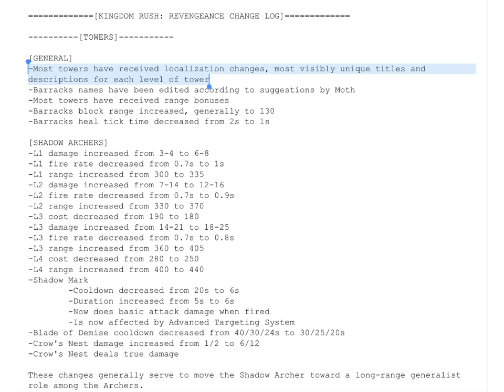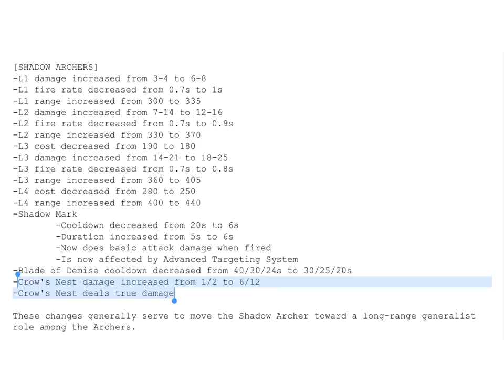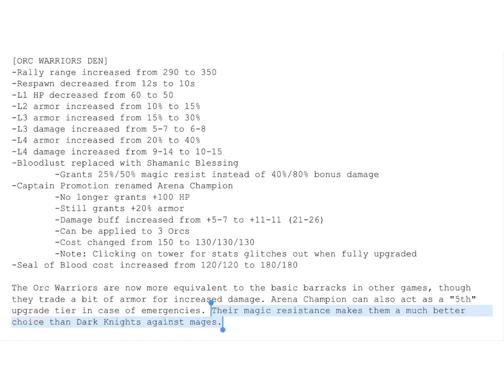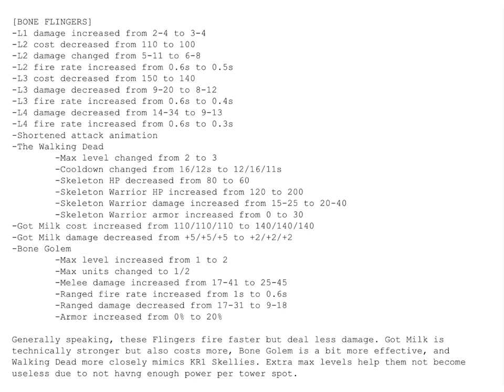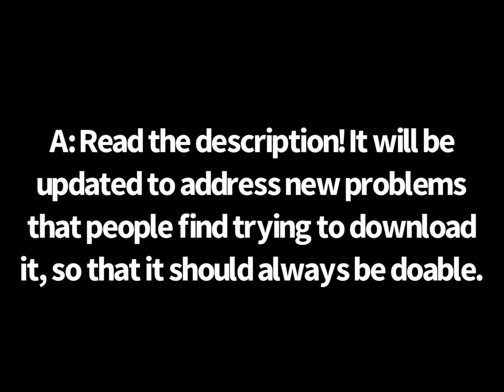Kingdom Rush REVENGEANCE Mod!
Instructions:
1. Download the folders 'KR4' and 'KR4_PC' in the Google Drive
2. Unzip the downloaded folders. Within them should be another folder, each called KR4 and KR4_PC. These are the folders you want to copy, so that you can paste them later.
3. In Steam, go to Kingdom Rush Vengeance, Properties, Local Files, Browse
 3a. You can also open the Vengeance files in C:\Users\user\Program Files (x86)\Steam\steamapps\common\Kingdom Rush Vengeance if you're on Windows.
4. Copy the two unzipped folders 'KR4' and 'KR4_PC', and paste them in the Vengeance file location from step 3.
5. When the popup about files with the same names as existing files comes up, select 'Replace files.'

The following files do not have to be moved or copied as they are informational only:
-Instructions.txt
-Patch Notes.txt
-Patch Notes [Most recent update date].txt
-Files in Non-Necessary Components

If you want to restore the original game, simply go to Steam, right-click KRV, and open Properties. From there, go to Local Files and hit Verify Integrity of Game Files. After a short download, the game will be back to its original state.
If you wish, copying the original files before adding any modded ones will also work.